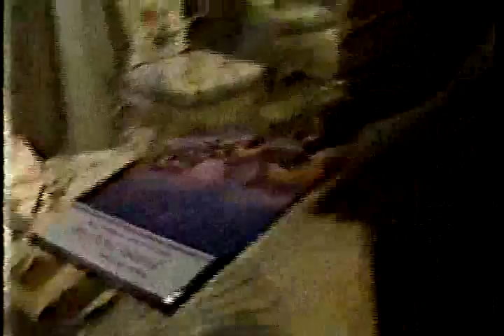Installment 5 - Clip 7